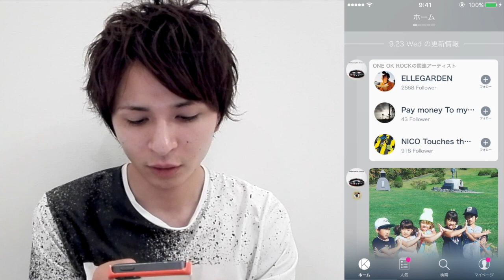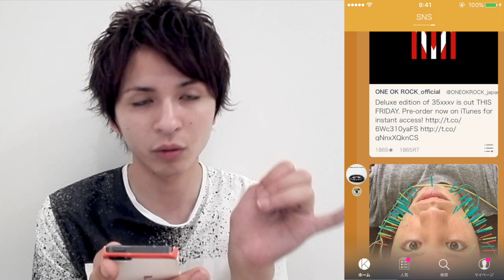僕のおすすめアプリ【KOLA】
今回は僕が使っているキュレーションアプリ、
KOLA(コーラ)の紹介です！

このアプリ１つで好きなアーティストや有名人の情報がいっぺんに見れます！
色々なアプリを開いて探す必要がなくなるので、是非使ってみてくださいね！

カテゴリ：エンターテイメント
利用料金 ： 無料